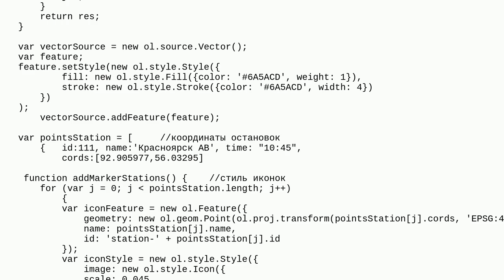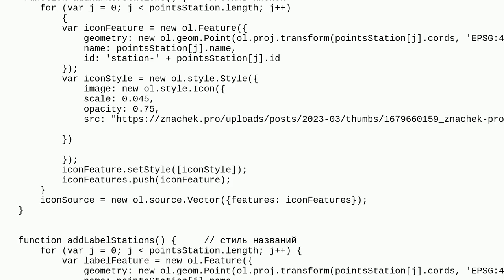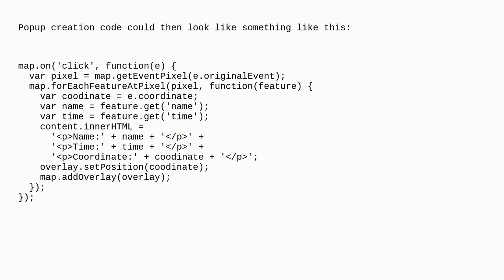Gis: Displaying information about clicked feature in popup in OpenLayers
Displaying information about clicked feature in popup in OpenLayers

A special thanks goes out to the awesome community

  propertyname popup openlayers properties features